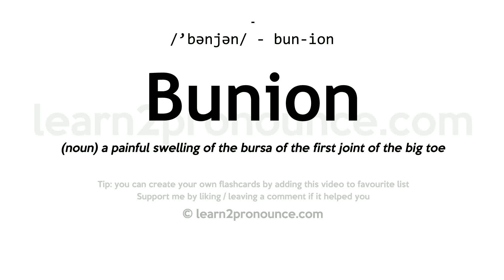Pronunciation of Bunion | Definition of Bunion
Bunion pronunciation | How to pronounce Bunion in English?
/`bənjən/
Meaning of Bunion | What is Bunion?
(noun) a painful swelling of the bursa of the first joint of the big toe
What is Bunion | Bunion meaning and definition?